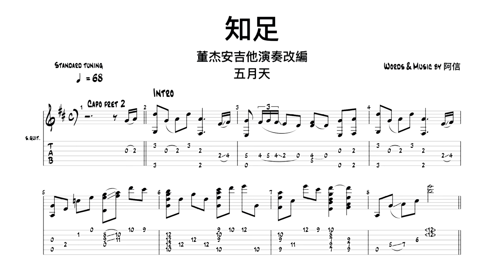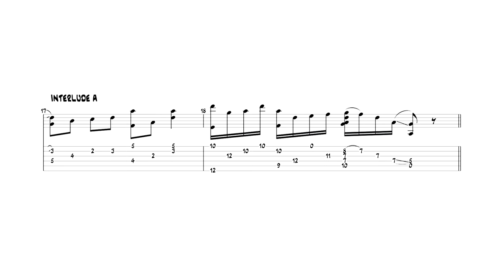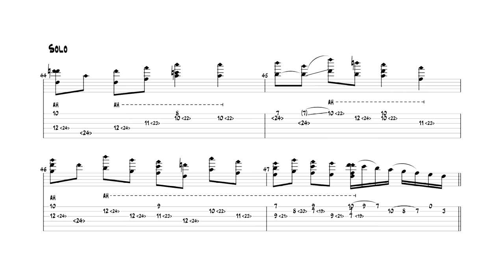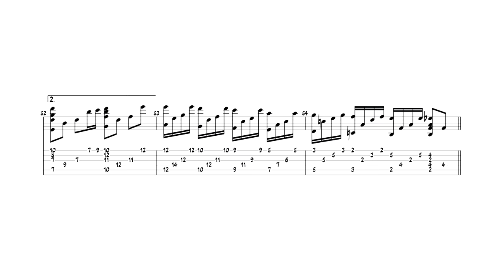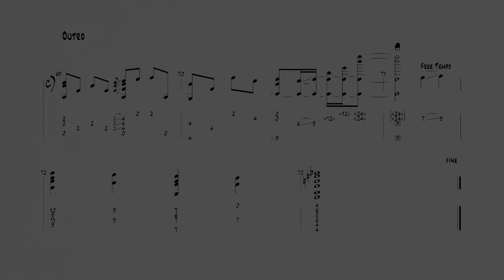Guitar TAB《董彈琴》知足（五月天）Solo Guitar